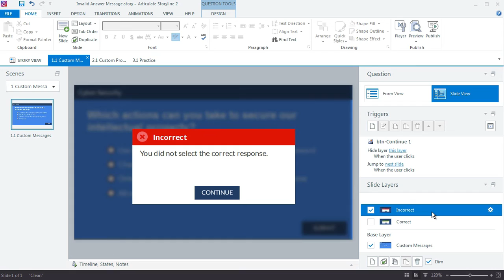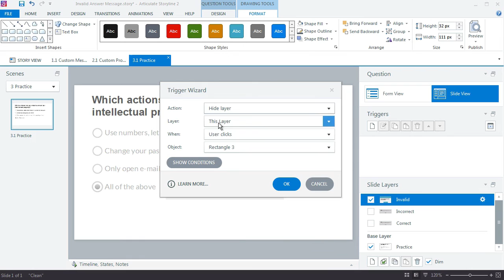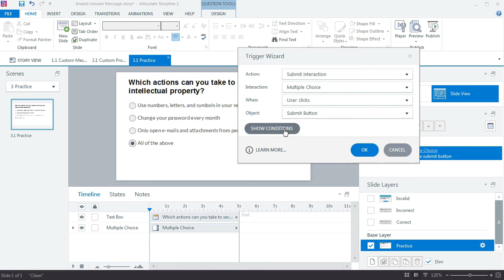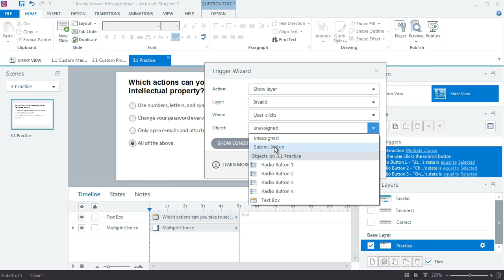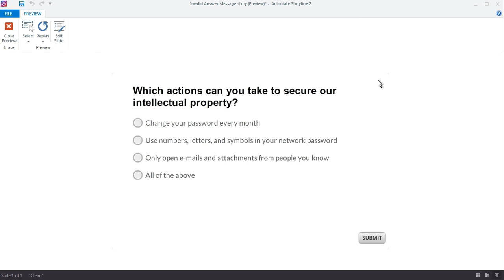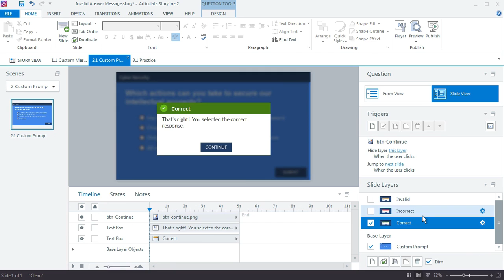Customize the Invalid Answer Message in Articulate Storyline 360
In this movie, you'll learn how to customize the invalid answer prompt message that displays when learners try to submit a quiz question without making any choices.

So, even if you set up a custom quiz with custom correct and incorrect feedback using slide layers, there's a still a default prompt that displays if the learner clicks the submit button without first making a choice.

00:36 - Begin with a simple multiple choice quiz
00:55 - Create a new slide layer for your alert message
01:25 - Add a close layer button to hide the layer
02:25 - Add a condition to the submit button to evaluate selected choices
03:26 - Create a new trigger to show the invalid message prompt
04:30 - Adjust the trigger order for the submit buttons